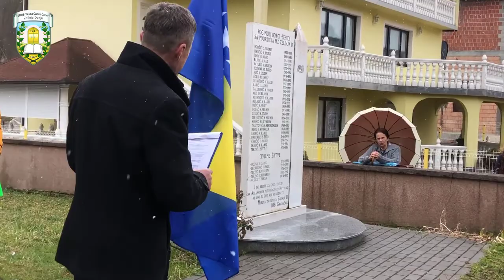Manifestacija obilježavanja 1. marta, Dana nezavisnosti Bosne i Hercegovine